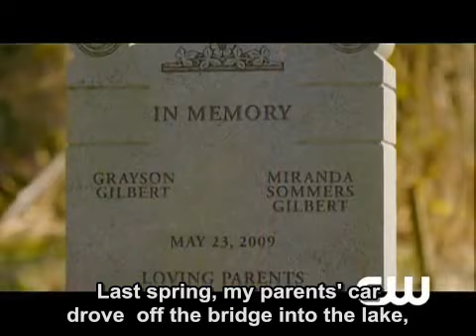Extended Vampire Diaries trailer - English subtitles for the hard of hearing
The 5 minute Vampire Diaries upfront trailer from the CW with English captions/subtitles. Provided for the deaf/hard of hearing fans who are interested.